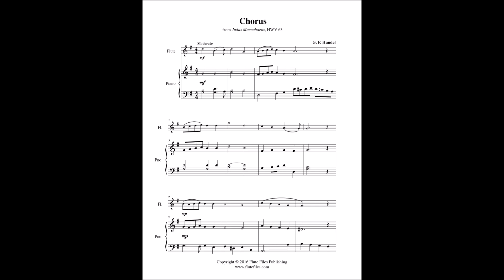Handel - Chorus, HWV 63 - Flute Solo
“Chorus, HWV 63” flute solo sheet music from Judas Maccabaeus.  Composed by George F. Handel.  Arranged by Lynette Auberjeunois for late beginner level.  Download in the key of G includes a one page flute solo and a two page piano score.  Range: F#1 to G2.  Flute Files Publishing (CL60-1069).